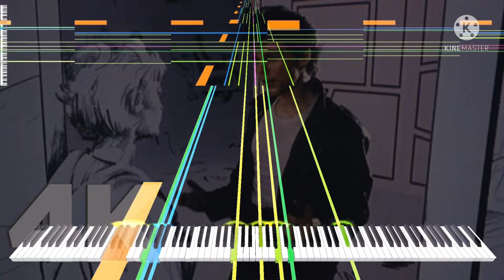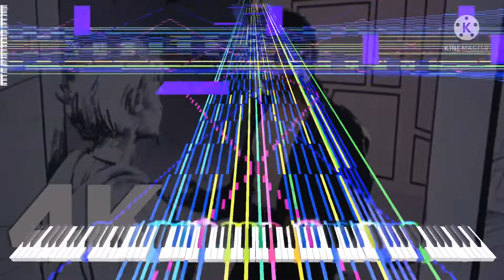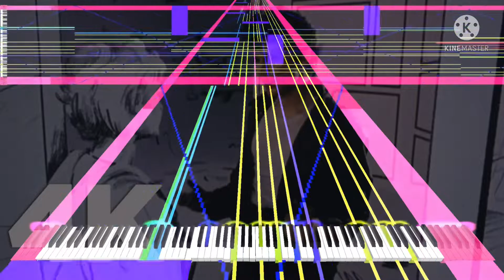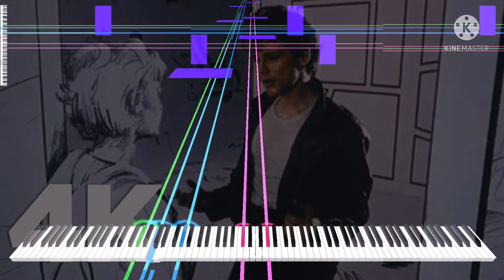[Black Midi] Aha - Take on Me, 191K notes, BlackHawk 580.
Midi info.
File name; [BlackHawk 580] Aha - Take on Me.mid
File size; 1.46MB
Notes; 191,411.
Blacker; Blackhawk 580.

Software info.
Synth; KMC.

system info.